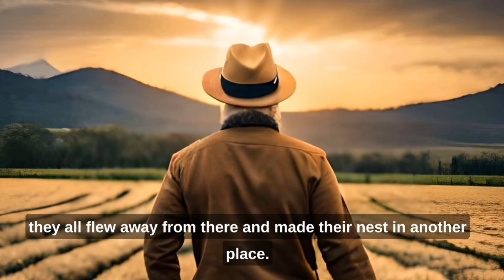YOU WILL NAVER BE LAZY AFTER THIS || JUST LISTEN THIS STORY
A beautiful and motivational story on laziness which can teach you how to overcome laziness. This laziness motivation story will tell you how to stop being lazy and achieve your goal. Because laziness can destroy your life. You will find cure for laziness in this video.

Self-empowerment
Overcoming failure
Life goals
Pursuit of happiness
Self-realization
Fulfillment
Accomplishment
Positive attitude
Self-belief
Overcoming challenges
Positive mindset
Success mindset
Achieving success
Successful life
Success tips
Attaining success
Success strategies
Success story
Successful people
Succeeding in life
How to win in life
How to reach success
How to achieve your goals
How to be a winner
How to achieve your dreams
How to make your dreams come true
How to turn your dreams into reality
How to make success happen
How to create success
How to reach your full potential
How to live a successful life
How to be a high performer
How to be a successful person
How to be a winner in life
How to achieve greatness
How to unlock your full potential
How to achieve your aspirations
How to live your best life.